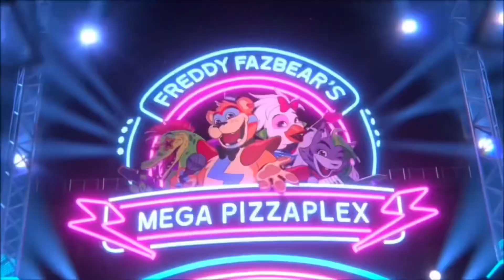Montgomery gator scenepack with and without cc